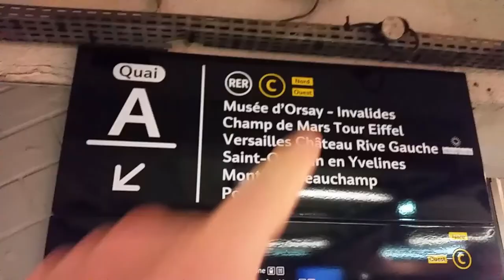Vlog 01 - Introduction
My Vlog 01 "les petites choses entraînent d'énormes événements" ;')

Croyez-vous que ce soit possible de vivre sur Mars?
Do you think it's possible to live in Mars?
Creés que es posible vivir en Marte?

* Toutes mes vidéos sont traduites en français et en anglais

Release of my first album made in Paris France very soon

REMIXES USED IN THIS VIDEO,
Hardwell - Joey - Dale Ft Luciana - Arcadia - (Dario Apaza Rework)
A&G, Northmark Feat. Gabrielle Ross - Run With Me (Iam Dario Remix)

joyeux Noel à tous!